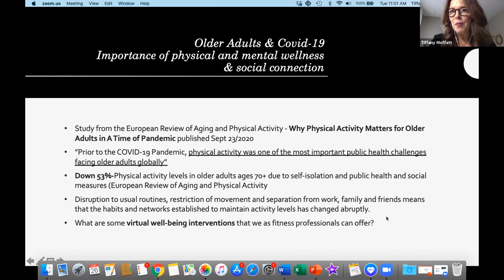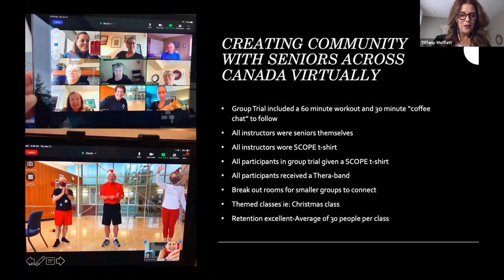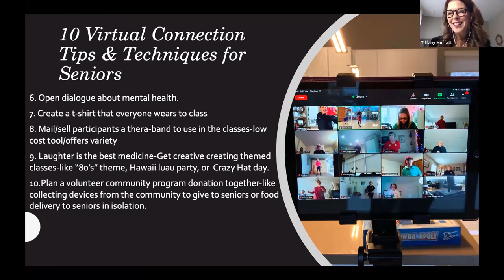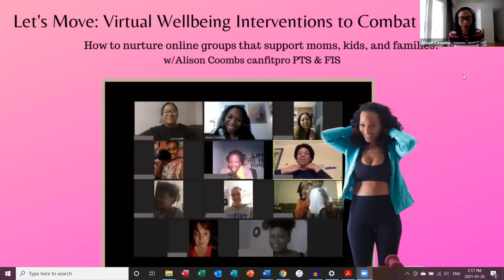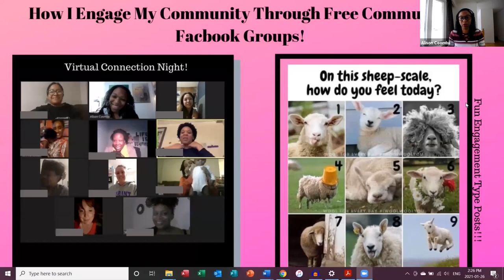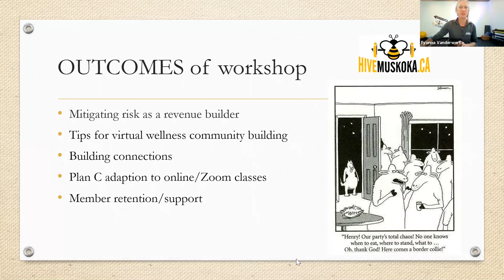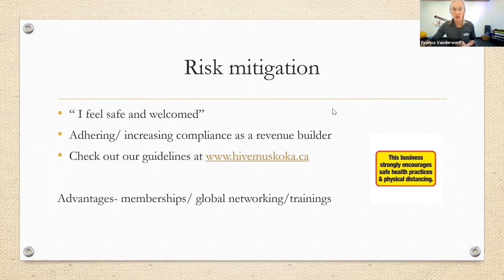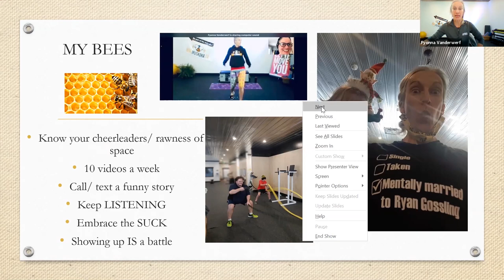Let's Move: Virtual Wellbeing Interventions to Combat Isolation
CEC quiz available!

We're social!